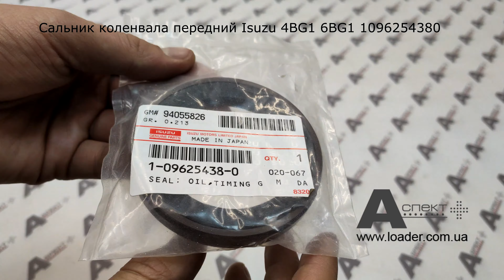Сальник коленвала передний SEAL; OIL,CRANKSHAFT FRT Isuzu 4BG1 4BD1 6BG1 6BD1 6BB1 1096254380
Оригинальная запасная часть Isuzu: сальник коленвала передний AH3222V Isuzu 6BG1 6BD1 6BB1 4BG1 4BD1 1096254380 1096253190, SEAL; OIL,CRANKSHAFT FRT

Аналоги: 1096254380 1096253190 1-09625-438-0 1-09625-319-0

Применение:
AICHI SR182
AICHI RZ150
AICHI SR210
AICHI SR182
AICHI RZ150
AICHI SR210
DENYO DCA-70USI
DENYO DCA-70
DENYO DCA-60ESEI
DENYO DCA-60
DENYO DCA-100ESI
DENYO DCA-100USI
DOOSAN D30S
FIAT KOBELCO EX 100.5
FIAT KOBELCO EX 100.5 M
FIAT KOBELCO E 135 SR
FIAT KOBELCO EX 165 LCT
FIAT KOBELCO EX 165
FIAT KOBELCO E200SR EVOLUTION
FURUKAWA  FL310
FURUKAWA  HCR-6
FURUKAWA  FL200-1
FURUKAWA  FL200-L1
FURUKAWA  HCR-12
FURUKAWA  HCR-15
HITACHI EG70R
HITACHI EX100
HITACHI EX100-2
HITACHI EX100-3
HITACHI EX100-3C
HITACHI EX100-5
HITACHI EX100-5 JPN
HITACHI EX100M
HITACHI EX100M-2
HITACHI EX100M-3
HITACHI EX100M-5
HITACHI EX100WD-2
HITACHI EX100WD-3
HITACHI EX100WD-3C
HITACHI EX120
HITACHI EX120-2
HITACHI EX120-3
HITACHI EX120-3C
HITACHI EX120-5
HITACHI EX120-5 JPN
HITACHI EX120-5HG
HITACHI EX120-5LV JPN
HITACHI EX120-5X
HITACHI EX120-5Z
HITACHI EX120K-2
HITACHI EX120K-3
HITACHI EX120-5
HITACHI EX120SS-5
HITACHI EX125WD
HITACHI EX130H-5
HITACHI EX130H-5 JPN
HITACHI EX130K-5
HITACHI EX135UR
HITACHI EX135UR-5
HITACHI EX135US-5
HITACHI EX135USR
HITACHI EX135USRK
HITACHI EX140US-5
HITACHI EX150
HITACHI EX150LC-5
HITACHI EX200
HITACHI EX200-2
HITACHI EX200-3
HITACHI EX200-3C
HITACHI EX200-3E
HITACHI EX200-5
HITACHI EX200-5 JPN
HITACHI EX200-5HG
HITACHI EX200-5HHE
HITACHI EX200-5LV JAP
HITACHI EX200-5X JPN
HITACHI EX200-5Z JPN
HITACHI EX200K
HITACHI EX200K-2
HITACHI EX200K-3
HITACHI EX200LC-5HHE
HITACHI EX200SS-5
HITACHI EX210H-5
HITACHI EX210H-5 JPN
HITACHI EX210K-5 JPN
HITACHI EX210MT-5 JPN
HITACHI EX225 USR
HITACHI EX225USRK(LC)
HITACHI EX90
HITACHI EX90-2
HITACHI HX220B
HITACHI MA125-2
HITACHI MA145-5
HITACHI MA200-G
HITACHI LX110
HITACHI LX145E
HITACHI LX170E
HITACHI TX160
HITACHI UH053
HITACHI UH061
HITACHI UH062
HITACHI UH071
HITACHI UH083
HITACHI WH073D
HITACHI ZX110
HITACHI ZX110-AMS
HITACHI ZX110-E
HITACHI ZX110-HCME
HITACHI ZX110M
HITACHI ZX110M-HCME
HITACHI ZX120
HITACHI ZX120-E
HITACHI ZX120-HCMC
HITACHI ZX120-HHE
HITACHI ZX125US
HITACHI ZX125US-E
HITACHI ZX125W
HITACHI ZX130-AMS
HITACHI ZX130H
HITACHI ZX130K
HITACHI ZX130L
HITACHI ZX130W
HITACHI ZX130W-AMS
HITACHI ZX135UR
HITACHI ZX135US
HITACHI ZX135US-E
HITACHI ZX135US-HCME
HITACHI ZX135USK
HITACHI ZX135USL
HITACHI ZX135USL-HCME
HITACHI ZX135UST
HITACHI ZX150
HITACHI ZX160
HITACHI ZX160LC-AMS
HITACHI ZX160LC-HCME
HITACHI ZX160LCT
HITACHI ZX160W
HITACHI ZX160W-AMS
HITACHI ZX180LC
HITACHI ZX180LC-AMS
HITACHI ZX180LC-HCME
HITACHI ZX180W
HITACHI ZX180W-AMS
HITACHI ZX200
HITACHI ZX200-3G
HITACHI ZX200-5G
HITACHI ZX200-E
HITACHI ZX200-HHE
HITACHI ZX200LC-5G
HITACHI ZX200LC-HHE
HITACHI ZX200-X
HITACHI ZX210-AMS
HITACHI ZX210H
HITACHI ZX210H-3G
HITACHI ZX210H-5G
HITACHI ZX210-HCME
HITACHI ZX210K
HITACHI ZX210K-3G
HITACHI ZX210K-5G
HITACHI ZX210LCH-5G
HITACHI ZX210LCK-5G
HITACHI ZX210N-AMS
HITACHI ZX210N-HCME
HITACHI ZX210W
HITACHI ZX210W-AMS
HITACHI ZX210W-M
HITACHI ZX225US
HITACHI ZX225US-E
HITACHI ZX225US-HCME
HITACHI ZX225USR
HITACHI ZX225USR-E
HITACHI ZX225USR-HCME
HITACHI ZX225USRK
HITACHI ZX230 ZX230LC
HITACHI ZX230
HITACHI ZX230-HHE
HITACHI ZX240-3G
HITACHI ZX240-5G
HITACHI ZX240-AMS
HITACHI ZX240H
HITACHI ZX240-HCME
HITACHI ZX240K
HITACHI ZX240LC-5G
HITACHI ZX240LC-HHE
HITACHI ZX250-5G
HITACHI ZX250-AMS
HITACHI ZX250H-3G
HITACHI ZX250H-5G
HITACHI ZX250-HCME
HITACHI ZX250K-3G
HITACHI ZX250K-5G
HITACHI ZX250LC-5G
HITACHI ZX250LCH-5G
HITACHI ZX250LCH-5G
HITACHI ZX250LCK-5G
HITACHI ZX260LCH-3G
HITACHI ZX270
HITACHI ZX270-HHE
HITACHI ZX280-5G
HITACHI ZX280LC-5G
HITACHI ZX280LC-AMS
HITACHI ZX280LC-HCME
HITACHI ZX290-5G
HITACHI ZX290LC-5G
HITACHI ZX300W
HITACHI ZX95
HUAHE HH70(Z)-W5-D, HH70(Z)-N6-D, HH70(Z)-W6-D
HUAHE HH60(Z)-W5-D, HH60(Z)-N6-D,HH60(Z)-W6-D
HUAHE HH50(Z)-W5-D, HH50(Z)-N6-D,HH50(Z)-W6-D
IHI IS04H
JCB  JS110
JCB  JS130
JCB  JS130 AUTO
JCB  JS130LC
JCB  JS130